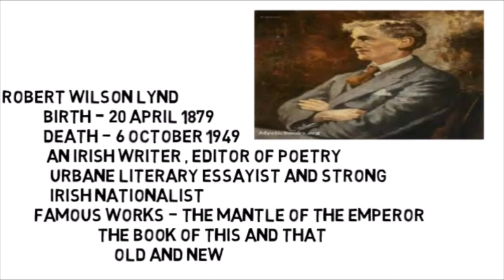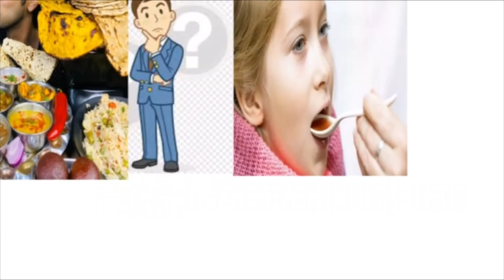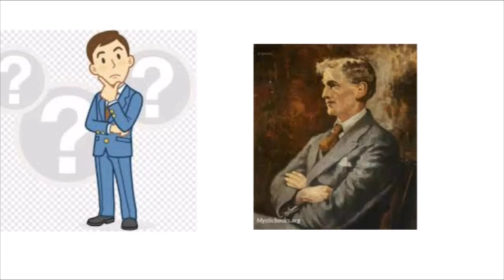Forgetting by Robert Lynd| in Hindi| Full Explanation in Animated Pictures